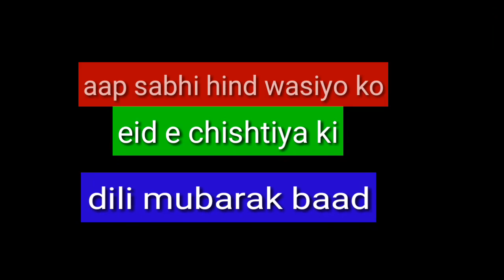2021 eid e chishtiya ki dili mubarak baad 809 we eid e chishtiya